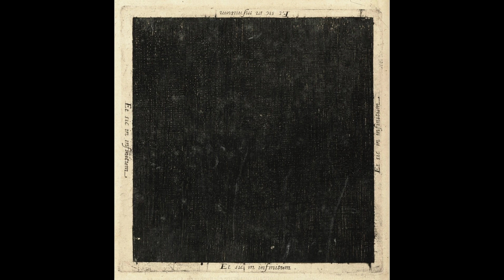And so on to Infinity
Part I of "Three Piano Pieces Composed in a Day"

Composer: Ivan Fenn